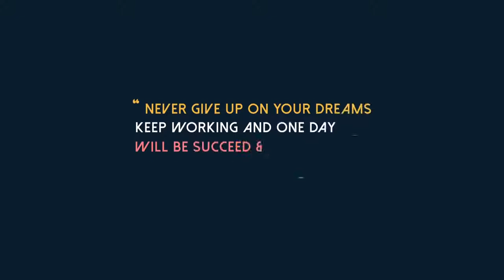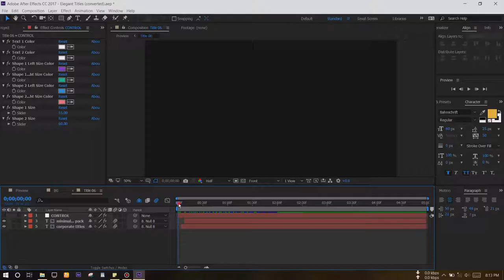Elegant Titles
Project has good structure and easy to customize
Super Smooth Animation with 60 FPS
Editable with After Effects CS6 and above
50 Elegant Title & Lower Third Title